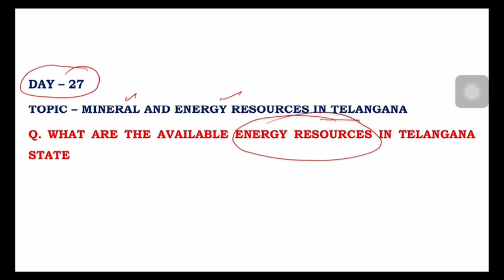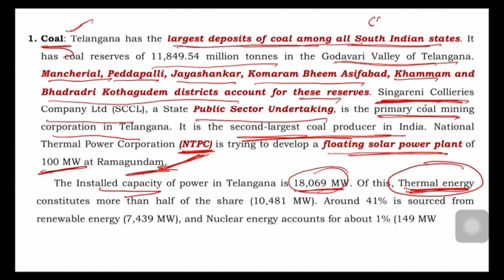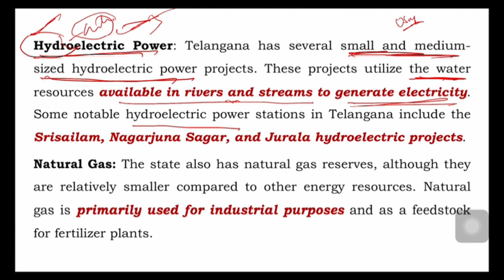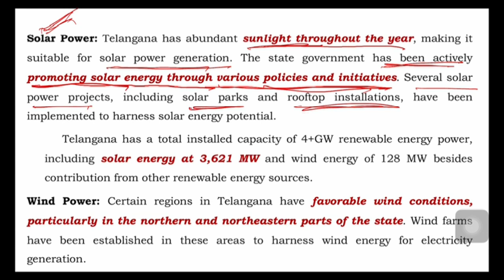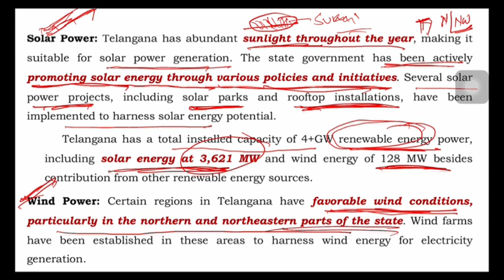TSPSC GROUP I MAINS FREE ANSWER WRITING SERIES - INDIAN GEOGRAPHY DAY-27 MODEL ANSWER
Admissions open for APPSC, TSPSC, UPSC

Shikara Academy is a leading institute for UPSC and APPSC, TSPSC, GROUP 1, GROUP 2, GROUP 3, and GROUP 4 in exclusive English medium coaching. Shikara Academy provides high-quality and result-based competitive exam training for the courses like IAS, IPS, APPSC, and TSPSC GROUPS. Also, it is the best institute in Hyderabad providing a whole bunch of online and offline classes regarding the MAINS, PRELIMS, and CIVILS.

Shikara Academy was founded and led by Telangana state awardee for "Empowerment of Rural Youth in Current Affairs” Mrs. Deepika Reddy Magham, a mentor and distinguished educator for Indian polity.